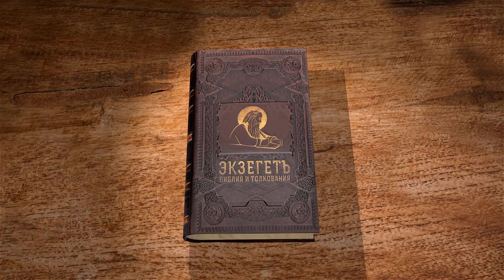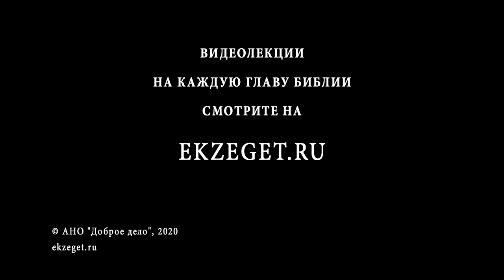Числа. Глава 32. Протоиерей Олег Стеняев. Ветхий Завет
Племена Рувима и Гада просят у Моисея себе земли перед Иорданом, там, где были разбиты моавитские племена. За Иорданом все еще опасность подстерегает сынов Израилевых, а здесь уже победа в кармане и гарантированна спокойная жизнь. Моисей остерегает их от этого, чтобы не было соблазна у других колен Израиля. В итоге они приходят к компромиссу. Рувим и Гад оставляют своих детей, а сами отправляются за Иордан воевать с язычниками до победы.